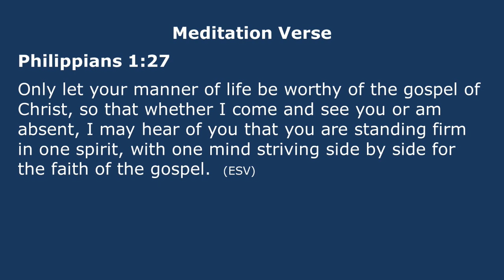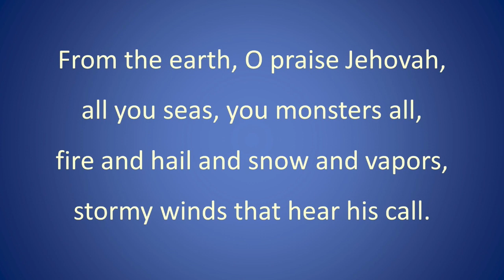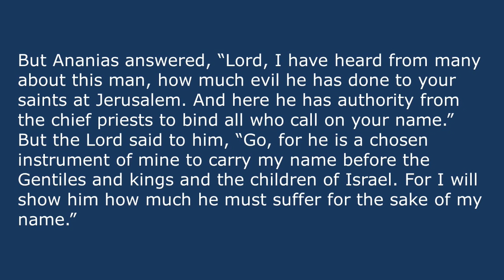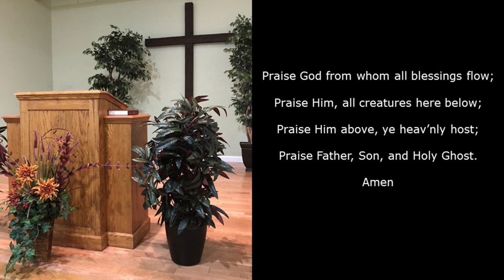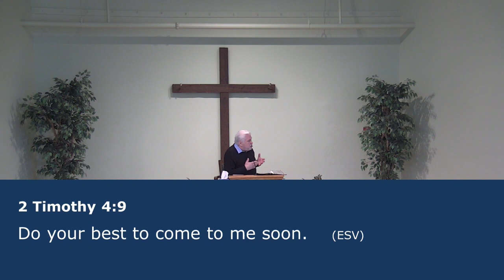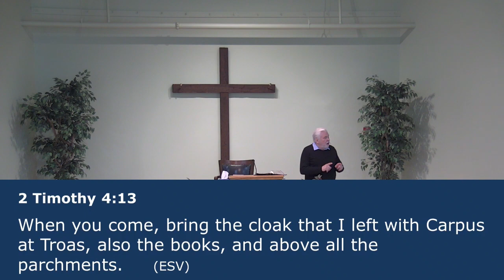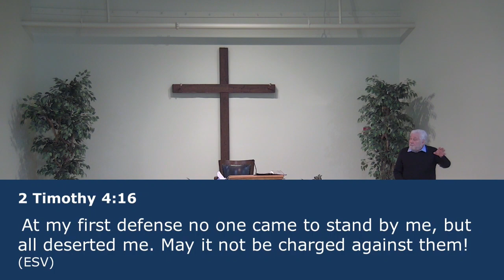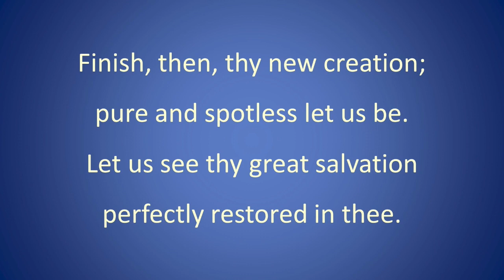Mt. Airy Presbyterian Church Worship Service – November 12, 2023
Sermon title: “A Study of 2nd Timothy, Part 8” delivered by pastor Jim Richwine. The bulletin for this worship service can be download from the church website by clicking this and then click on the 'Downloads' button. Mt. Airy Presbyterian Church is a member of the Presbyterian Church in America (PCA) and is located at 17455 Old Frederick Road, Mt. Airy, Maryland, 21771.